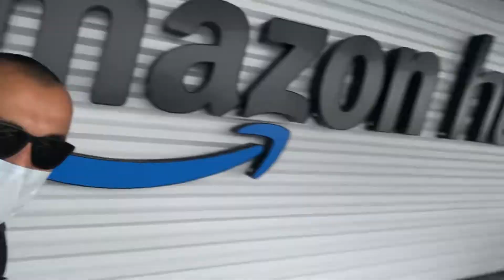Amazon interview reaction